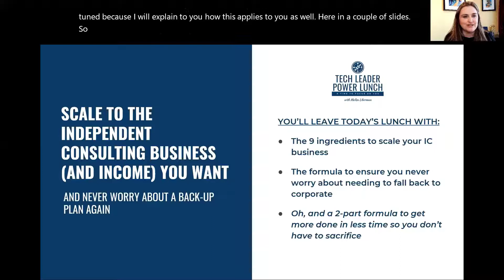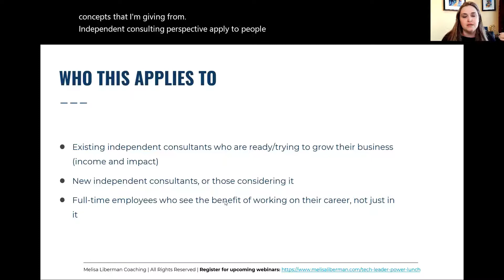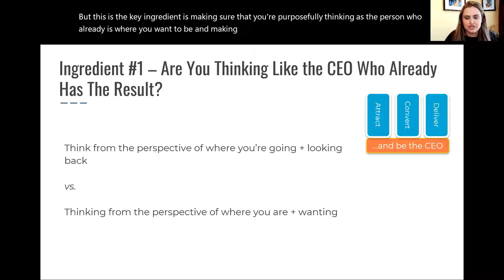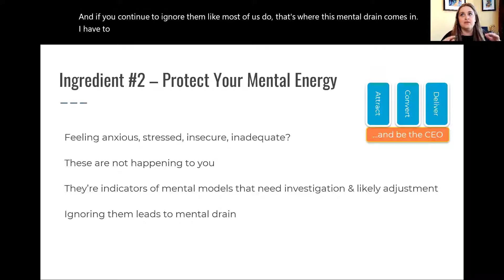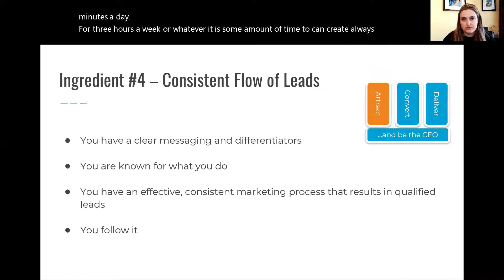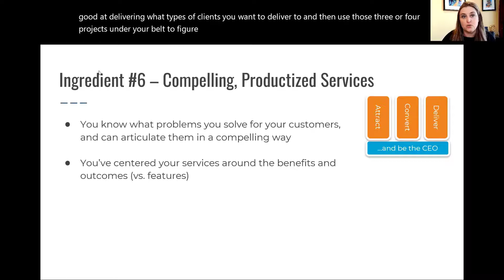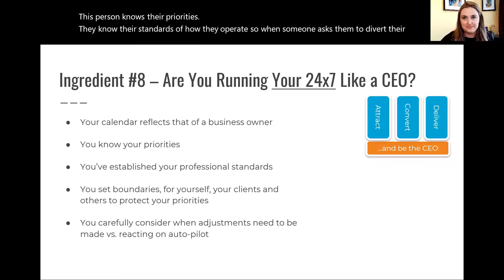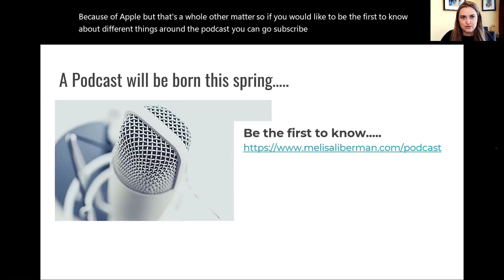Scale To The Independent Consulting Business (And Income) You Want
In this video, I cover:
* The 9 Ingredients to scale your Independent Consulting Business
* The formula to ensure you never worry about needing to fall back to corporate

I also share tools that have helped me save time creating deliverables.

NEXT STEPS:
1) For the 27 Ways to Land Your Next Client ebook, download